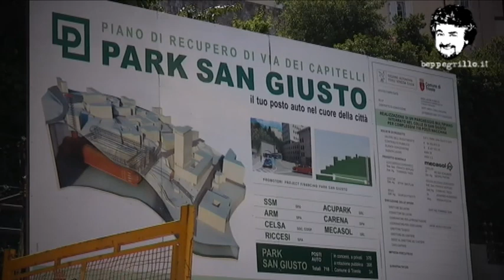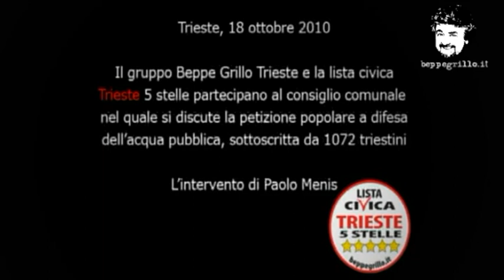Trieste 5 Stelle - Paolo Menis e Stefano Patuanelli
Intervista a Paolo Menis e Stefano Patuanelli, Consiglieri MoVimento 5 Stelle nel Comune di Trieste